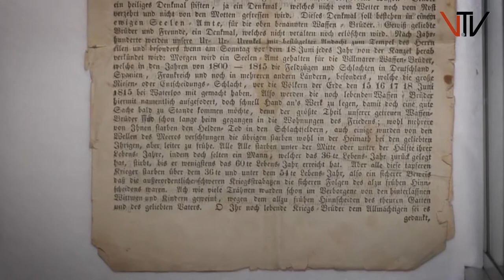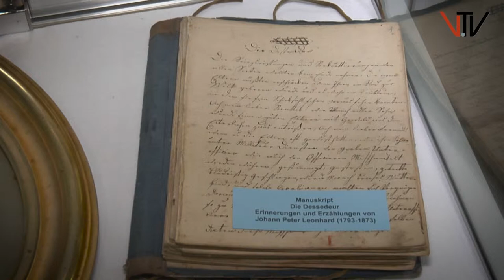LMM Matinee 2019 Teaser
Johann Peter Leonhard (1793–1873) war nicht nur ein herausragender Steinmetz und Bildhauer, sondern auch Literat. Er schrieb über seine Zeit als nassauischer Soldat, die ihn von Wiesbaden nach Waterloo führte. Erhalten sind ein Manuskript-Fragment mit seinen Erinnerungen an die Schlacht von Waterloo sowie der fiktive Roman »Die Dessedeur« (Die Deserteure). Willi Wabel und Wilhelm Lendle lesen, der Bariton Jacob Winter singt Soldatenlieder aus der Sammlung »Des Knaben Wunderhorn« von Clemens Brentano und Achim von Arnim in der Vertonung von Gustav Mahler, Martin Krähe begleitet ihn am Klavier.
So 26. Mai 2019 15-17 Uhr | 15 €
Lahn-Marmor-Museum Villmar | Oberau 4 | 65606 Villmar